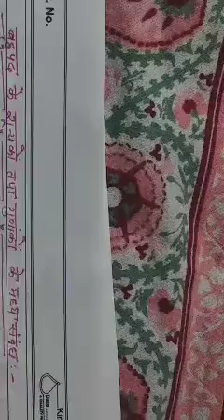Class10 maths chapter 2 polynomial in hindi// 10 class vahupad ke antargat shunyako gudanko ki janch